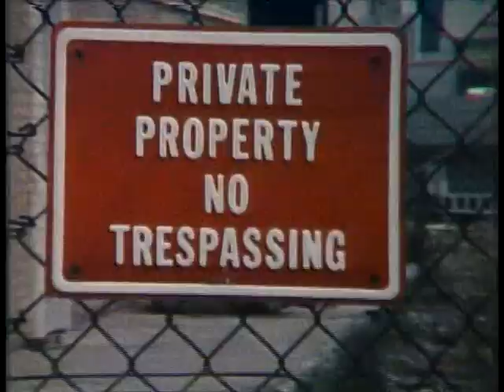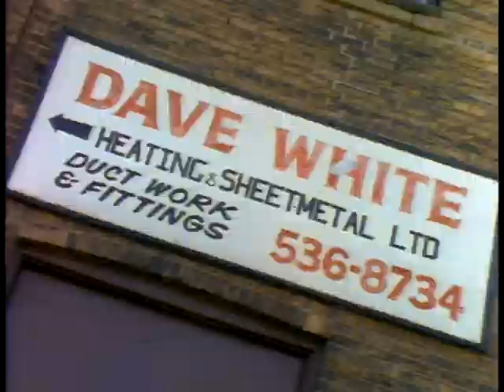The Kids in the Hall - S01E04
Déjà Vu, Asshole, The Daves I Know, Menstruation, House Rules, The Dinner, Sick of the Swiss, Country Doctor
1989